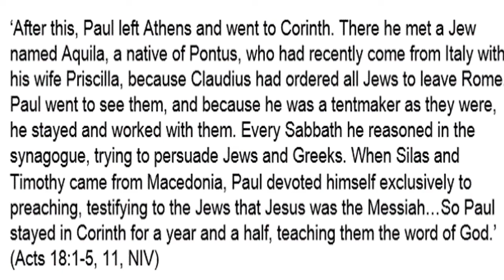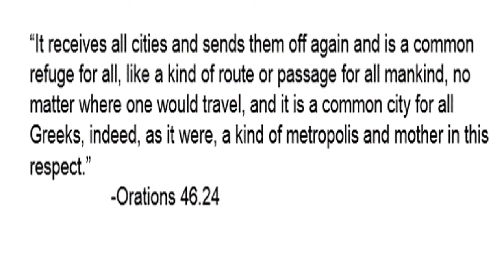PAUL IN CORINTH: WHAT EXACTLY DID HE SEE AND HOW DID HE SEE IT. PART I: CORINTH'S METEORIC RISE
-CORINTH: TAKE A VIRTUAL TOUR WITH ST PAUL-

  PAUL IN CORINTH: WHAT EXACTLY DID HE SEE AND HOW DID HE SEE IT’, is a presentation by writer-theologian Gregory Rogers through Erasmus House Publishing.

  PAUL IN CORINTH: WHAT EXACTLY DID HE SEE AND HOW DID HE SEE IT does just that: takes you, the viewer, through a VIRTUAL TOUR of the Corinth of St Paul’s day.

  Go step by step with the apostle, see the things he would have seen – compare sites such as the Agora and the Lechaion Way, both in their current state and reconstructed as Paul would have seen them.

   ERASMUS HOUSE PUBLISHING is a Christian publishing company specializing in apologetics, cults, religions, Bible commentaries, and current issues of interest to the church today.

  In the tradition of Erasmus and the reformers, ERASMUS HOUSE PUBLISHING wishes too to do its part in combating moral and spiritual laxity in the church today.

See the ERASMUS HOUSE PUBLISHING AMAZON

BIBLIOGRAPHY:
CK Barrett. 1968. The First Epistle to the Corinthians. Black’s New Testament Commentaries. Peabody, MA: Hendrickson Publishers, Inc.
Jerome O’Connor. The Corinth That Saint Paul Saw. The Biblical Archaeologist 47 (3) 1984.
Christopher Gornold-Smith. Unearthed: Corinth in Context. Part of an archaeology conference presented by SAGU, Southwestern Assemblies of God University) (Video)
Lars Kierspel. 2012. Charts on the Life, Letters, and Theology of Paul. Grand Rapids, Michigan: Kriegel Academic.
Sanders, Guy D. R., Palinkas, Jennifer, Tzonou-Herbst, Ioulia, Herbst, James. 2018. Ancient Corinth: Site Guide. American School of Classical Studies at Athens.
Rinse Willet. Whirlwind of Numbers – Demographic Experiments for Roman Corinth. Ancient Society 42 2012.
Bruce W. Winter. 2001. After Paul Left Corinth: The Influence of Secular Ethics and Social Change. Grand Rapids: Wm B Eerdmans.
Ben Witherington III. 2012. A Week in the Life of Corinth. Downer’s Grove, Ill: InterVarsity Press.
Tom Wright. 2018. Paul. A Biography (1st Edn). San Francisco: HarperOne.

First picture of restored Corinth: jbrown67 (DeviantArt) (realmofhistory.com)
Subsequent video stills of reconstructed Corinth: Danila Loginov, History in 3D,
Map of Corinth and the Corinthia: Jerome O’Connor. The Corinth That Saint Paul Saw. The Biblical Archaeologist 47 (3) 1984. P149
Map of Greece (emphas. Athens and Corinth)
Port of Cenchreae: ww2.luthersem.edu
Peirene Fountain: Wikipedia ‘Ancient Corinth'.
Peirene Fountain reconstruction: ‘Peirene Fountain AD160’, reconstruction by C Iliakis, from Petros Themelios 'Ancient Corinth'. Image from 'ulearnabroadingreece.net'
The Agora: ‘Ancient Agora in Corinth by Makisx’ (greece.com)
Reconstructed Stoa of Athens (Supplementary material to ‘After Paul Left Corinth’ by Bruce Winter).

This video constructed with Powerpoint 2013